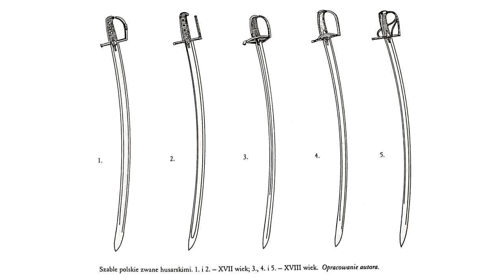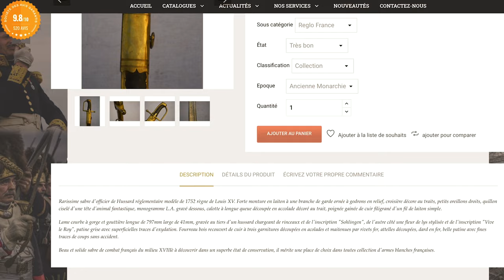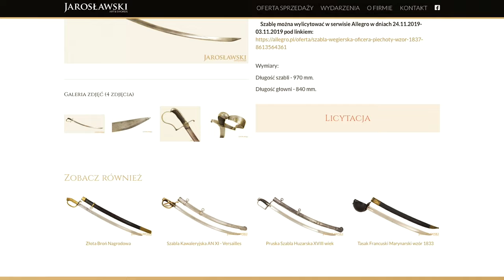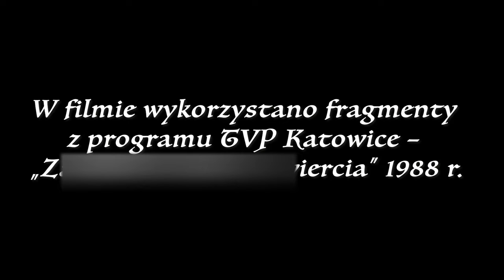Ep.2 historia SZABLI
With Respect To The Sabre Ep. 2
// English below, click the cc button for movie subtitles

Seria filmów dokumentalnych poświęconych orężowi polskiemu w ujęciu historycznym i praktycznym. Materiał oparty głównie na bogatej bibliografii oraz unikatowej wiedzy dra Zbigniewa Sawickiego, założyciela Polskiego Związku Stowarzyszeń Polskiej Sztuki Walki Signum Polonicum z siedzibą w Zawierciu. Seria będzie realizowana według autorskiego scenariusza przy wykorzystaniu sprzętu (replik broni, strojów, zbroi) i umiejętności członków ww. stowarzyszenia mieszkających w Polsce. Odcinki w języku polskim z napisami w języku angielskim.

Zapraszamy na regularne treningi:
Wrocław

A series of documentary films devoted to the Polish weapon from a historical and practical perspective. The material is based mainly on the rich bibliography and unique knowledge of PhD Zbigniew Sawicki, the founder of the Polish Association of Polish Martial Arts Signum Polonicum based in Zawiercie. The series will be implemented according to the original scenario using the equipment (replicas of weapons, costumes, armor) and the skills of the members of the abovementioned associations living in Poland. Episodes in Polish with English subtitles.

Wrocław, 2022 r.